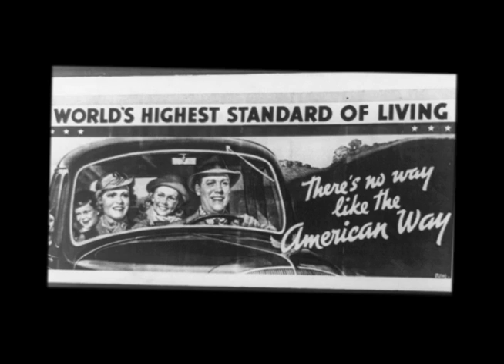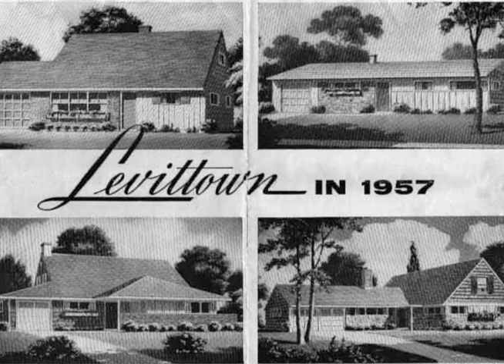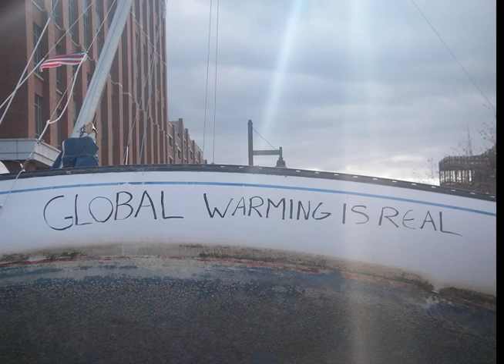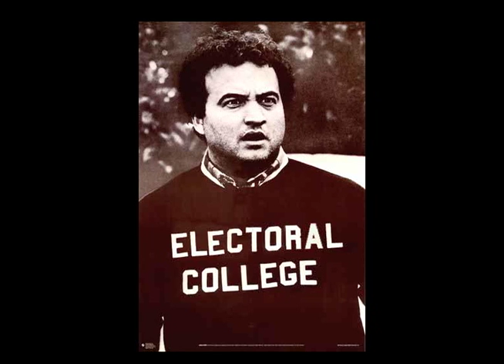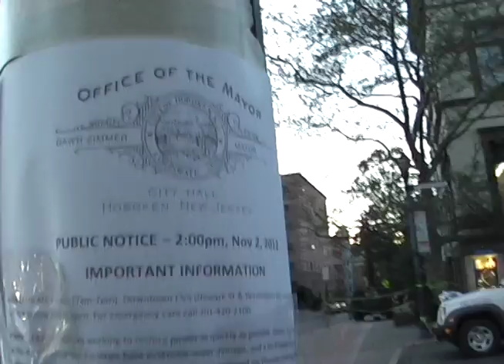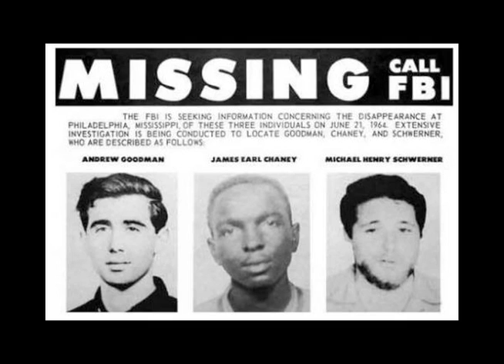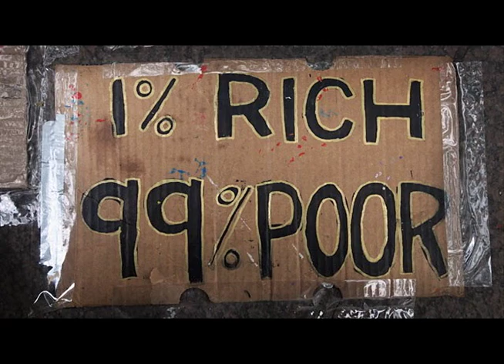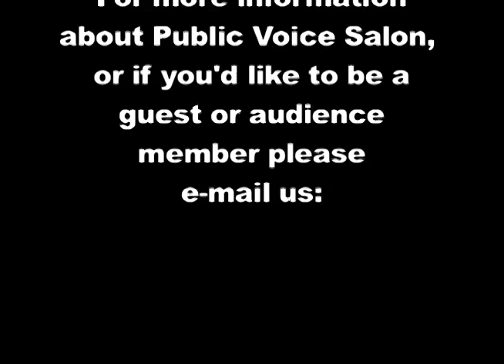Huracan Sandy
An analysis of the politics behind the environmental crisis producing ever greater storms like Hurricane Sandy.  Producers: Claudia Canasto & John Bredin.

Episode No. 54.  November 04, 2012.